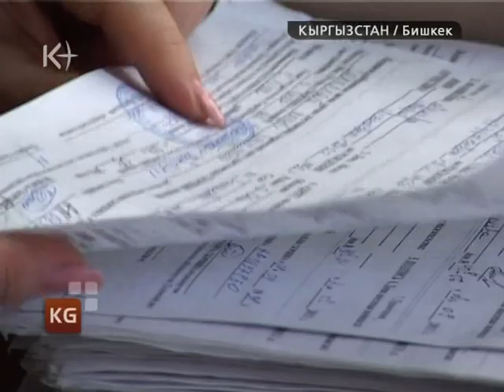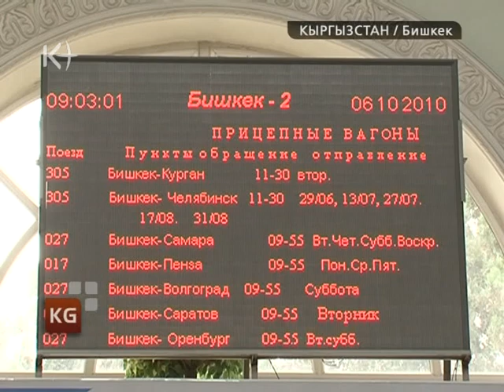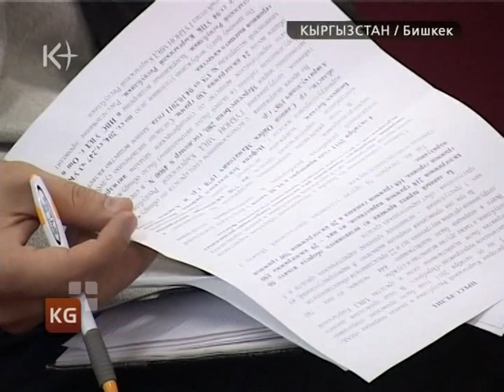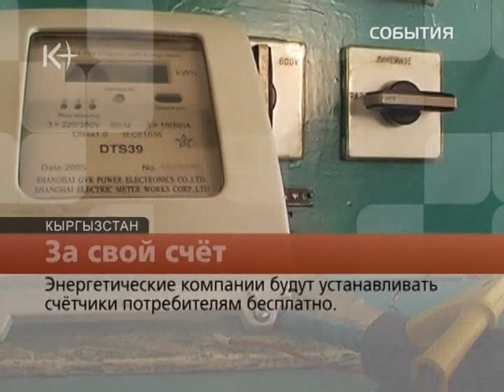Кыргызстан. Новости 7 октября 2011 / kplus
Кыргызстан. Новости 7 октября 2011 / kplus / kplustv / k-plus